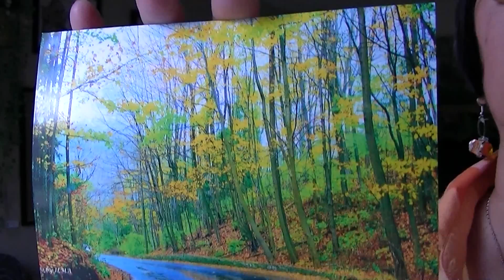KINDNESS VERSUS CRUELTY poem devotional by ILMA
May 28
Your kindness will reward you but your cruelty will destroy you. -Proverbs 11:17 (NLT)
KINDNESS VERSUS CRUELTY
A poem and essay by ILMA
A kind word encourages everyone
A thoughtful act brings joy to someone
Your kindness will go a long way
It will surely make Satan go away.
When you are wicked and cruel to anybody
You are manifesting pride and being haughty
Any form of cruelty destroys you and others
It will bring death to your sisters and brothers.
Have you ever been with someone cruel? It is exhausting to be around wicked people. They will always find something to bicker about. They take pleasure in putting down others. If you closely watch the lives of those who are wicked, you will notice that they live bitter, hopeless and discontented lives.
Kind people on the other hand encourages others and keeps a positive outlook in life. They go out of their way to help or bless someone just because they love God so much. Their kindness is always remembered by the recipient of their generosity. You will find out that kind people are always blessed by God and others. They inspire and draw people
to be closer to God and to praise and glorify him.
The bible tells us that kindness is always rewarded by the heavenly Father while cruelty ruins or destroys the person and those around him.
PRAYER
Lord, protect me from the temptation to be cruel.
REFLECTION
How would you respond to someone’s cruelty?